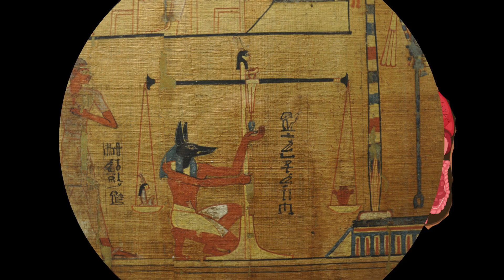Creepy & Curious! 🧬 Strange but True Facts for Kids & Adults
What really happens if you swallow gum? Why were mummies wrapped up? Explore the spooky and scientific side of history and biology with Cally Finsbury!
Perfect for curious learners aged 7–12 who love weird facts, science and stories.

🔔 Remember to:
Like this video if you enjoyed the quiz.
Comment your score below and let us know how you did!

Can you score higher than a school child? 🤔 Let’s find out! by checking out the other videos on this channel.